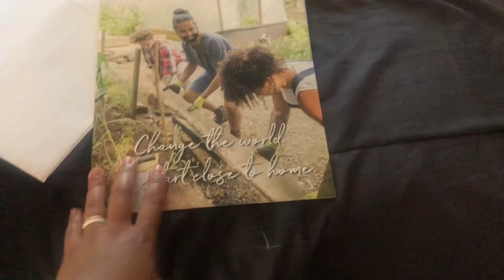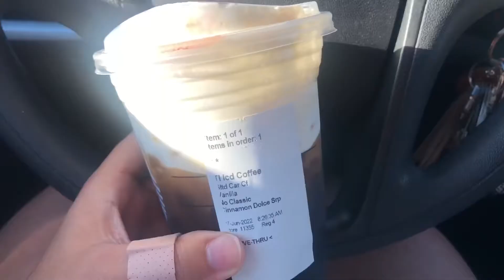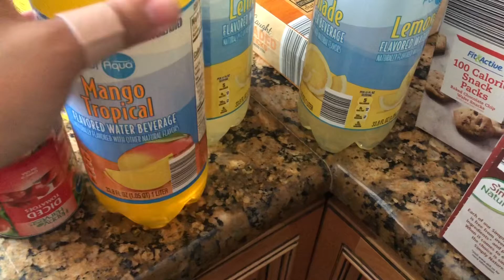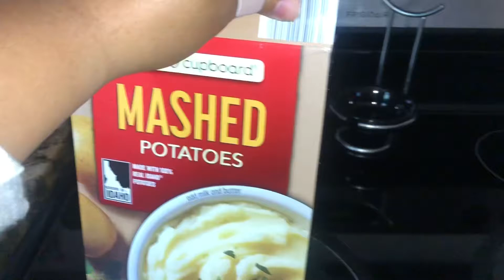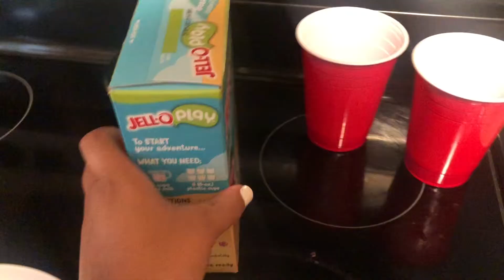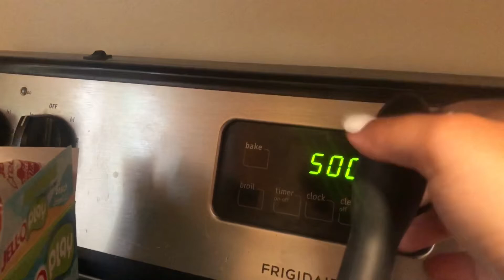Week in my life| health issues+new opportunities